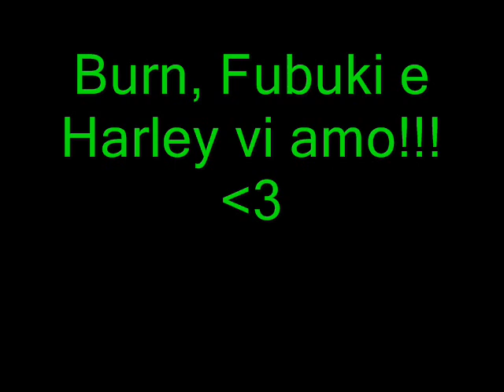Tributo a Burn, Shown e Harley!!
La canzone è "Wake up call" dei maroon 5! ^^